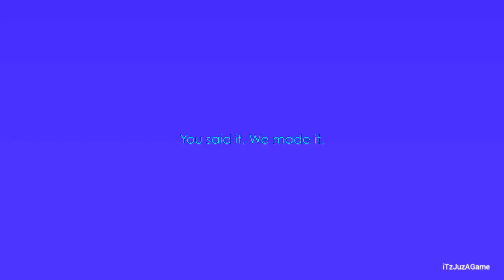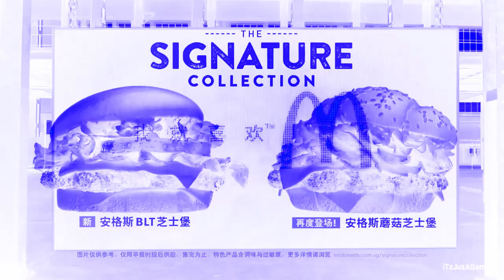Every McDonald's Ad Outro In Chorded